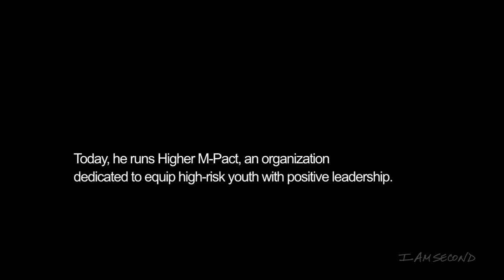Tyrone Flowers I Am Second White Chair Film